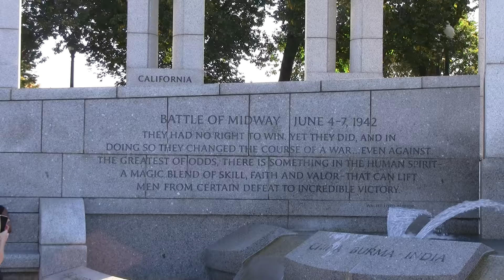World War II Memorial #3